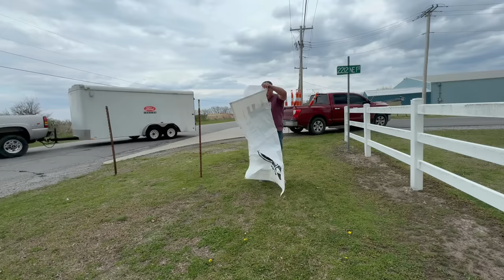The Puppies Destroyed Some Of Walker Farm Fam Stuff.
We definitely enjoyed ourselves at the Okie Homestead Expo, 2024.￼ we had a lot of fun. We met a lot of great people. Can’t wait until next year.

We would like to thank each and everyone of y’all for showing your support to our channel. It is amazing how much love we have received from all of this subscribers. Hope y’all have a wonderful day may God bless you all.